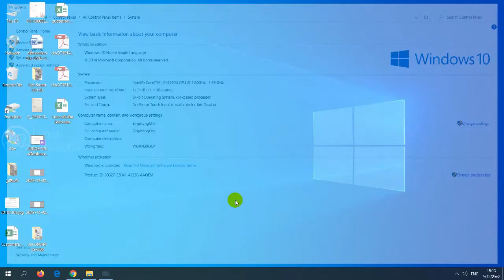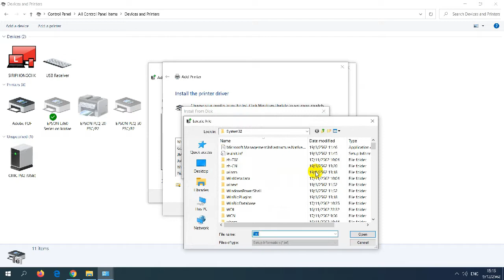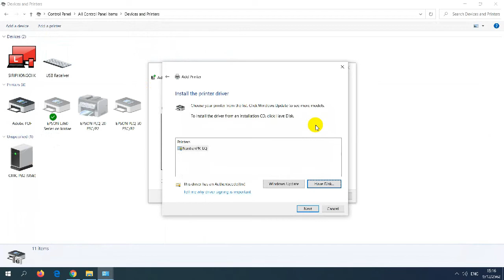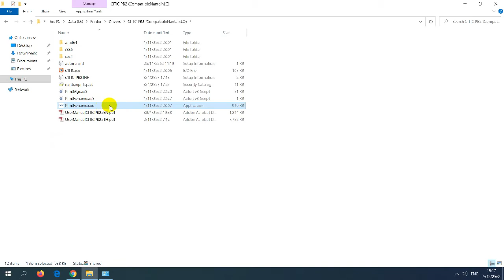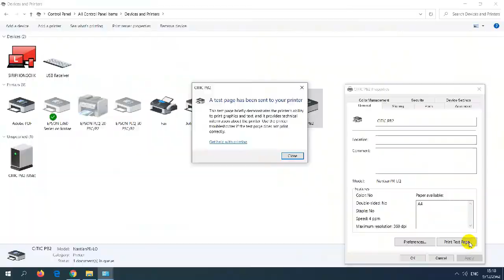Install driver (ติดตั้งไดรเวอร์) CITIC PB2a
วิธีการติดตั้งไดรเวอร์เครื่องพิมพ์ CITIC รุ่น PB2a สำหรับพิมพ์สมุดคู่ฝาก พิมพ์สมุดคู่มือสมาชิก พิมพ์สมุดทะเบียนต่างๆ หรือเพื่อพิมพ์เช็ค (การแนะนำวิธีการนี้สามารถใช้ได้กับลูกค้าที่ซื้อเครื่องกับบริษัทฯ เหตุผลเนื่องจากเครื่องพิมพ์จากผู้ขายรายอื่นอาจเซทหรือตั้งค่าเฟิร์มแวร์ของเครื่องพิมพ์แตกตางกัน)

คุณสมบัติเครื่องพิมพ์เพิ่มเติม

หรือต้องการสั่งซื้อหมึกพิมพ์ ส่งซ่อม หรือสอบถามเรียกใช้บริการ โปรดติดต่อ

📌บริษัท เพชรจันทร์ภา จำกัด
ศิริพงษ์ จันทร์กระจ่าง(ปู)
Line @phetchanpha
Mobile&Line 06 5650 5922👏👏